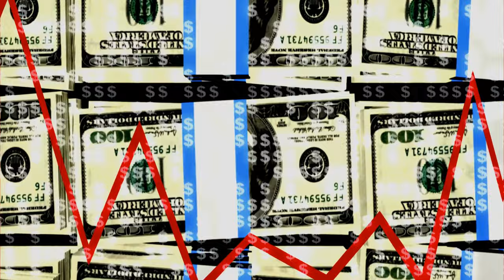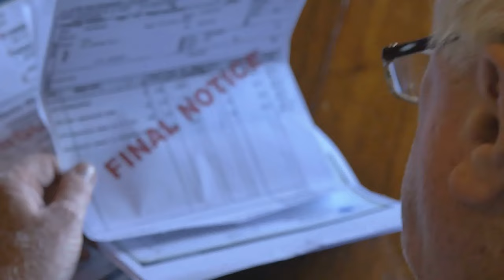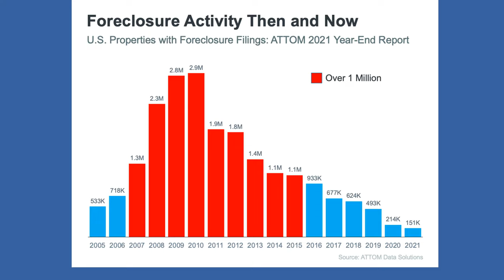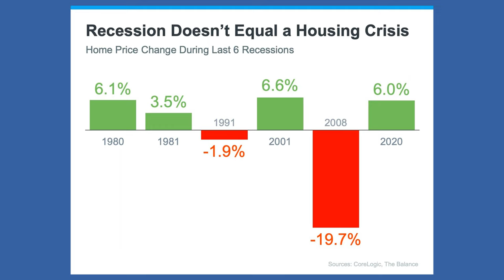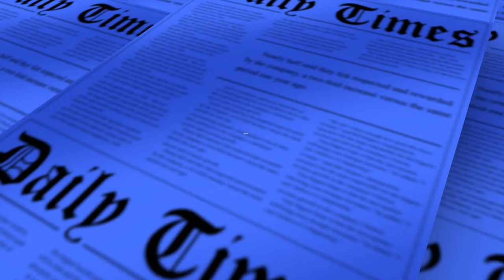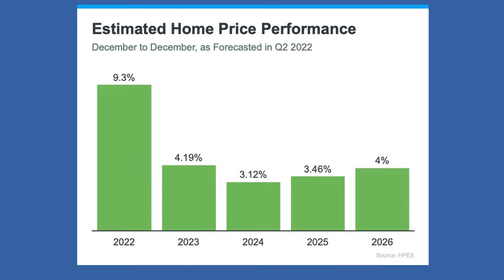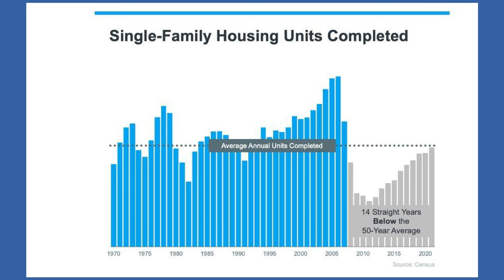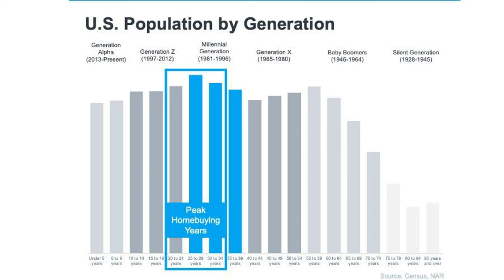THE MARKET HAS SHIFTED | Should You Wait To Buy A Home Or Sell Your House? Watch This Video!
The market has shifted. Should you wait to buy a home if you are a buyer or should you wait to sell your house if you are a seller? Is it a good thing that the market has shifted? Well, that’s what I will be talking about today. I will be showing you some graphs about the current housing market, inflation, housing inventory, mortgage rates and home ownership. I will be explaining what’s going on if we’re going to have a housing crisis or a housing bubble.

00:00 Market has shifted
00:13 What I will be talking about
00:41 Meet your agent
01:32 Question 1: Is the market going to crash?
02:05 1A: There's a shortage of homes, not a surplus
02:54 1B: Stricter mortgage standards
03:38 1C: Foreclosure volume is less than last time
05:25 Question 2: What's happening with the mortgage rates now and in the future?
06:17 Question 3: If the economy slows down further, what does that mean for real estate
07:14 Question 4: What will happen in the second half of this year?
07:42 Question 5: Should I wait to buy a home?
09:05 Question 6: Should I wait to sell my house?
09:32 Millennial Demand + Low Housing Supply = Home Price Appreciation
10:35 Bottom Line: Home price appreciation will continue
10:53 Sellers, you might have huge equity sitting in your home.

Sincerely,